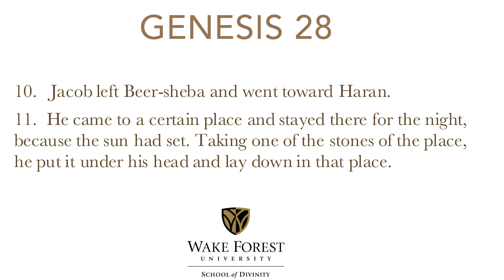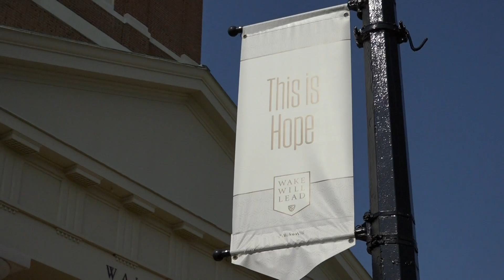Between Hope and A Hard Place